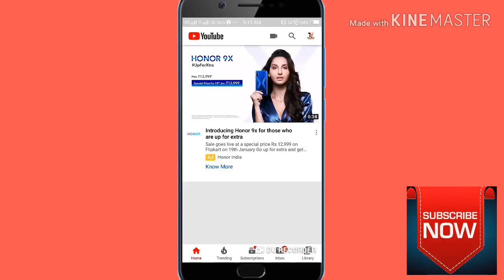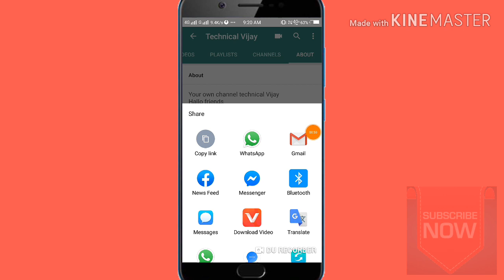YouTube channel link copy kaise karte hain